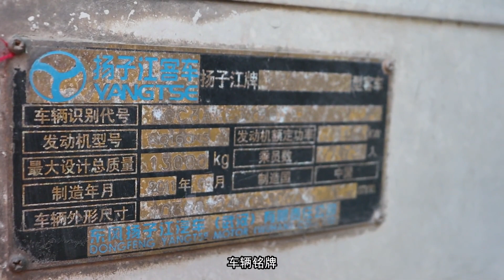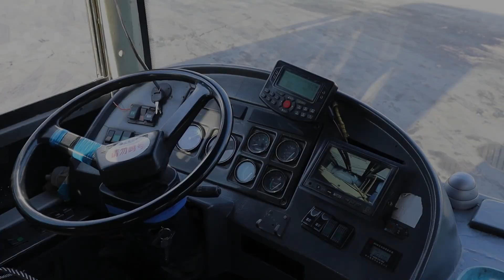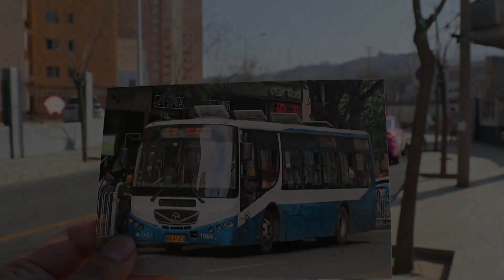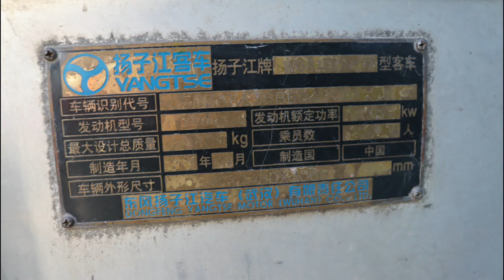【兰州公交S125路】扬子江精诚报废纪念视频 Lanzhou Bus No.S125 China Yangtze River Front engine bus POV video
2023年2月28日，兰州公交最后一辆自编号为3223的扬子江精诚开赴兰州新区报废厂，自此兰州再无扬子江精诚客车，在兰州迭代近十五年的车型最终消失在历史中。。。